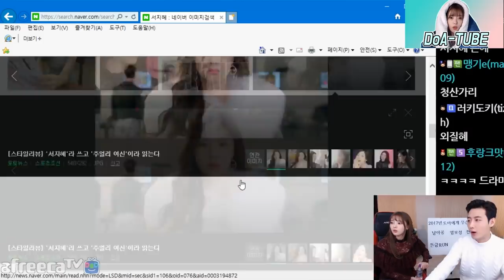【도아♣풀영상】 도아X남순 송년회#! " 화기애애한데 무한디스전 "